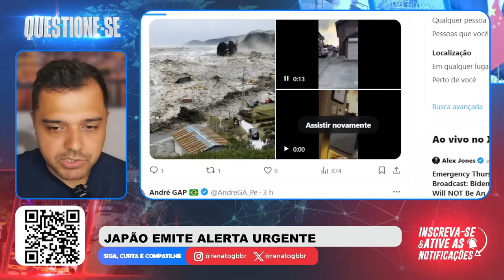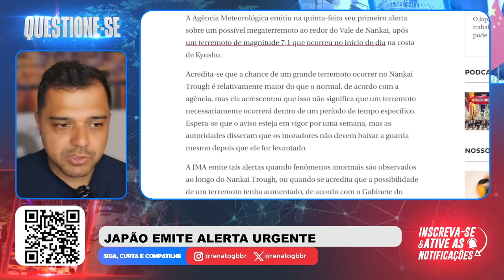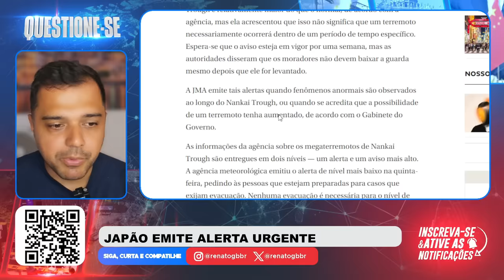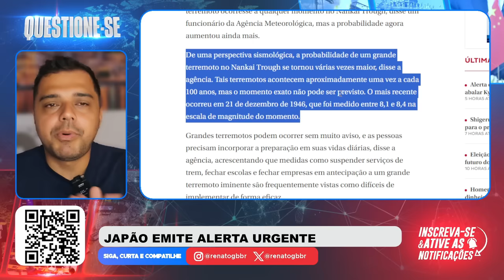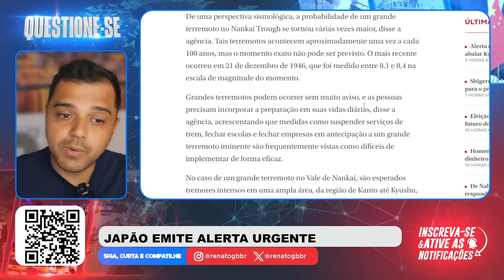JAPÃO emite ALERTA URGENTE de MEGATERREMOTO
📱 Conecte-se Comigo 📱

📝 Comente Abaixo 📝 O Japão emitiu um alerta sobre um possível megaterremoto que tem potencial de superar o que aconteceu em 2011.

📱 Conecte-se Comigo 📱

📝 Comente Abaixo 📝